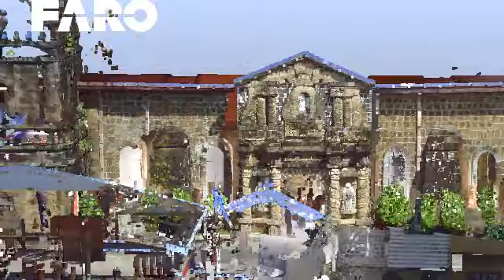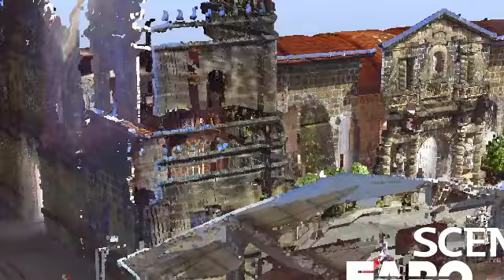Visita Iglesia 3D-Paete Church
3D Scan of Paete Church using our Faro 3D Scanner. Contact 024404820 for more information. Thanks